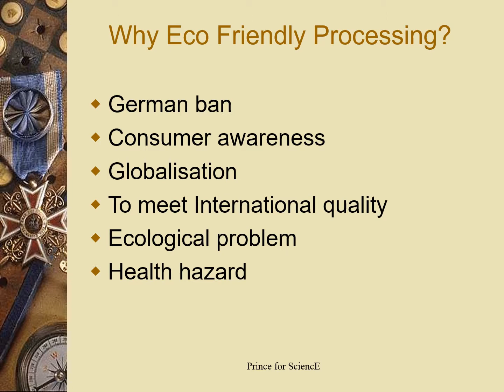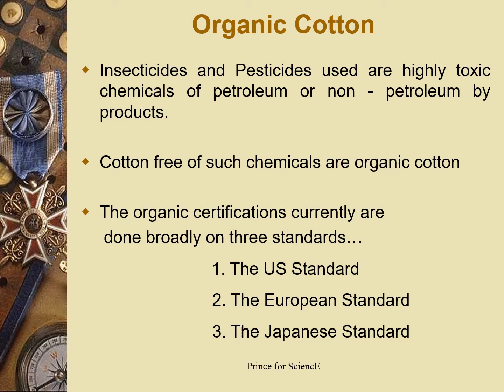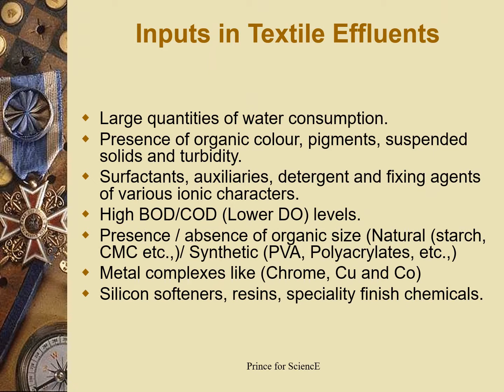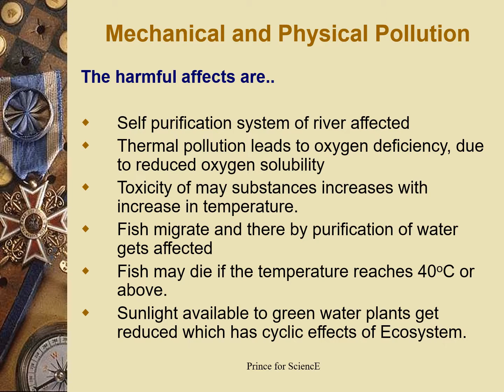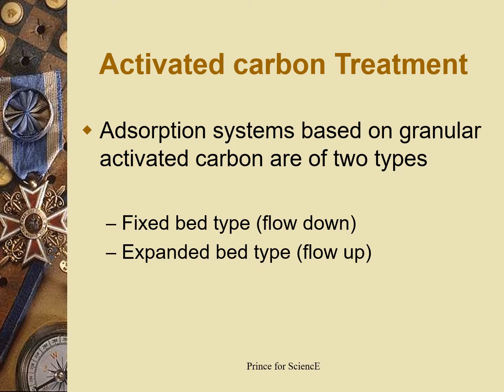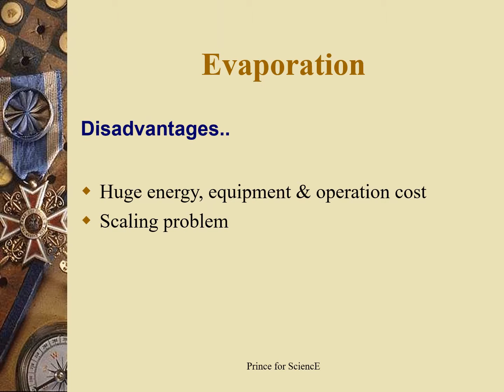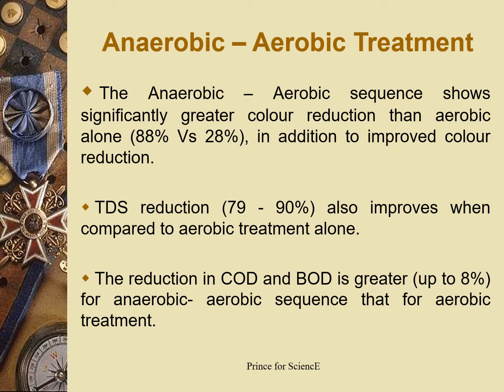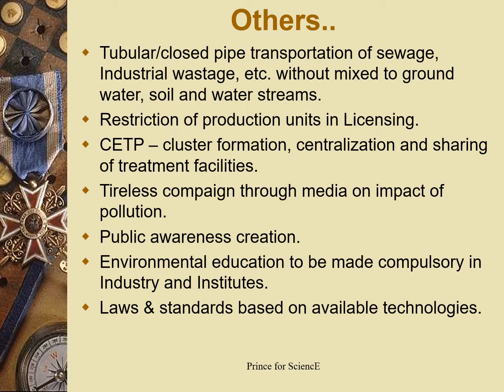Eco friendly Textile processing & Pollution control Techniques